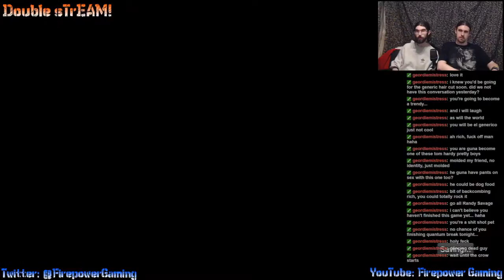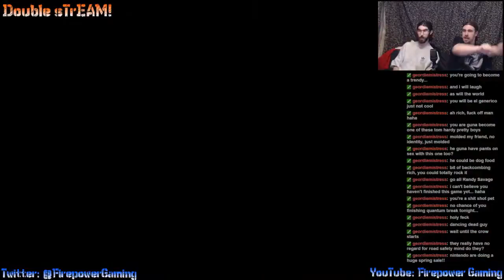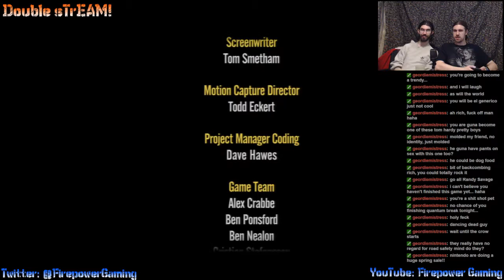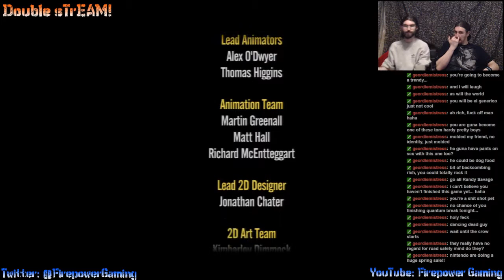Double sTrEAM! Ride to Hell: Retribution #5-8 "Thumbs In The Eyes!" (Finale)